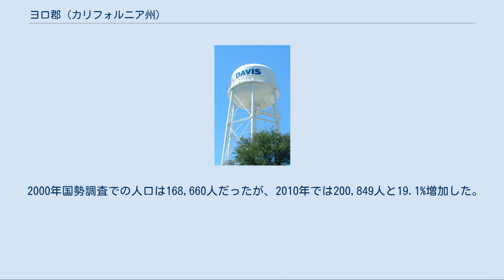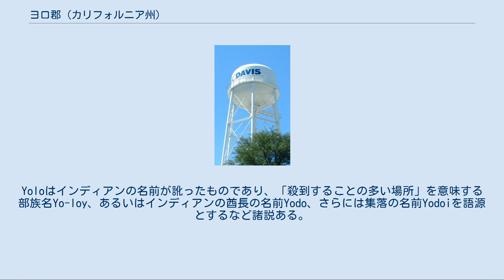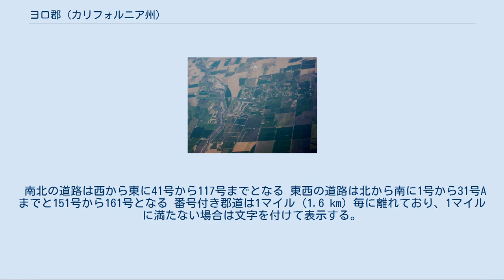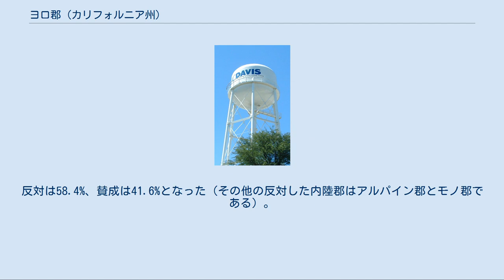ヨロ郡 (カリフォルニア州)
ヨロ郡（英: Yolo County）は、アメリカ合衆国カリフォルニア州の北部に位置する郡である。
サクラメント郡、ソラノ郡、ナパ郡、レイク郡、コルサ郡、サッター郡と境界を接している。
郡庁所在地はウッドランドであるが、人口最大の都市はデイビスである。
 2000年国勢調査での人口は168,660人だったが、2010年では200,849人と19.1%増加した。
カリフォルニア大学デイビス校があるデイビス市とその周辺市、および州都サクラメントに隣接する部分を除けば、郡内は田園地帯のままである。
ヨロ郡を中心としてトマトの生産高は数百万ドルに上り、アメリカ合衆国のトマト缶詰と加工市場で90%を占めていることからもこのことが裏付けられる。
 ヨロ郡はサクラメント・アーデンアーケード・ローズビル都市圏（サクラメント大都市圏）に属している。
 ヨロ郡はカリフォルニア州が州に昇格した1850年に設立された郡の1つである。
 1850年当初の州法では"Yola"という綴りだった。
Yoloはインディアンの名前が訛ったものであり、「殺到することの多い場所」を意味する部族名Yo-loy、あるいはインディアンの酋長の名前Yodo、さらには集落の名前Yodoiを語源とするなど諸説ある。
 ヨロ郡は5人の地区監督官からなる委員会と4つの法人化都市の政府によって治められている。
4つの都市とはデイビス、ウェストサクラメント、ウィンターズ、ウッドランドである。
 ウッドランドにあるヨロ郡庁舎 アメリカ合衆国国勢調査局に拠れば、郡域全面積は1,023平方マイル (2,649 km2)であり、このうち陸地は1,013平方マイル (2,624 km2)、水域は10平方マイル (25 km2)で水域率は0.94%である。
 法人化都市[編集] ワッツ・ウッドランド空港と周辺地域の空中写真 カリフォルニア大学デイビス校の給水塔 未編入の町[編集] 上記の都市に編入されていない地域と町は以下の通りである。
 ヨロ郡の交通は番号付き郡道の体系によっている。
番号の付け方は次の通りである。
 南北の道路は西から東に41号から117号までとなる 東西の道路は北から南に1号から31号Aまでと151号から161号となる 番号付き郡道は1マイル (1.6 km) 毎に離れており、1マイルに満たない場合は文字を付けて表示する。
都市部に入る郡道は市境界を越えた所で固有の名称が付けられている。
例えばウッドランドの郡道101号線はパイオニア・アベニュー、デイビスの郡道102号線はポールライン道路と名付けられている。
 ヨロ郡はアメリカ合衆国大統領および連邦議会選挙で民主党の強い地盤であり、州内でも最も民主党を強く支持している。
大統領選挙で共和党が多数を取ったのは1952年のドワイト・D・アイゼンハワーが最後だった。
 アメリカ合衆国下院議員の選挙ではカリフォルニア州第1および第2選挙区の一部であり、カリフォルニア州議会下院議員の選挙では第2および第8選挙区、カリフォルニア州議会上院議員の選挙では第5および第1選挙区に入っており、2010年時点で連邦議会下院第1選挙区と州議会下院第8選挙区および州議会上院は民主党議員が、その他は共和党議員が務めている。
 2008年の命題8に関する住民投票では法案に反対したカリフォルニア州内陸部3郡の1つとなった。
これは同性同士の結婚を禁止するためのカリフォルニア州憲法修正案だった。
反対は58.4%、賛成は41.6%となった（その他の反対した内陸郡はアルパイン郡とモノ郡である）。
 ヨロ郡教育部が郡内の公立学校を管轄している。